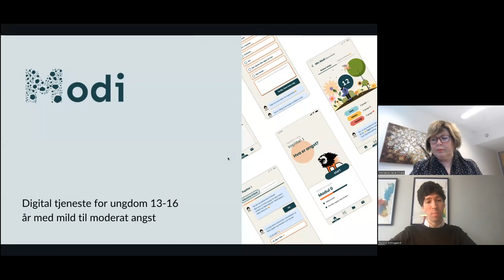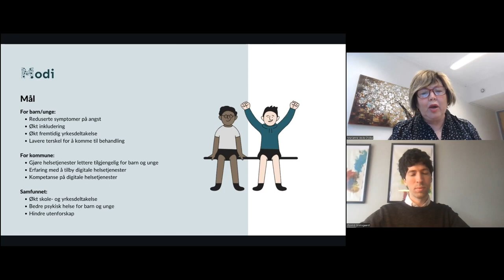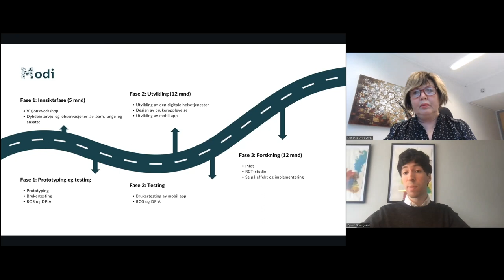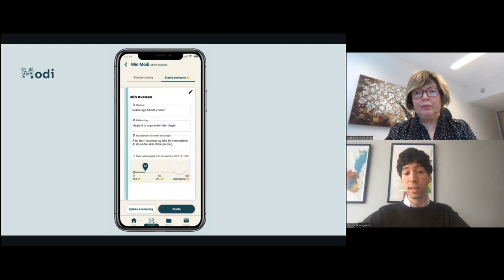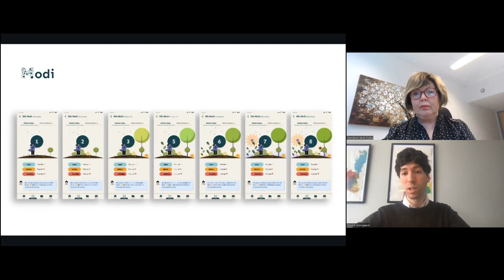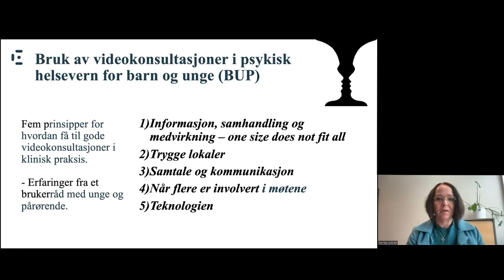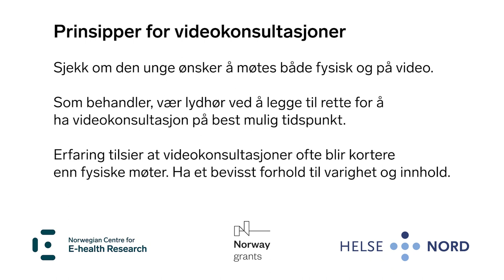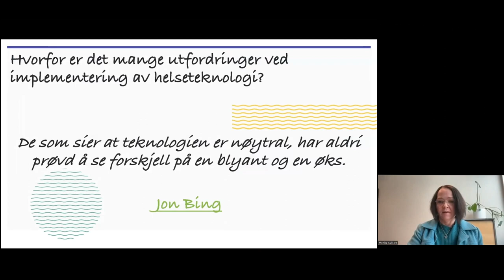Ungdom, psykisk helse og mobil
Flere ungdommer etterspør hjelp mot angst, depresjon, med mer. Digitale alternativer til tradisjonelle psykologtimer kan utvide tilbudet for å gi ungdommer hjelpen de trenger, når de har behov for det.

Presentasjon ved

 - Marianne Vevle Chyba, enhetsleder i Bergen kommune
 - Øyvind Grimsgaard, daglig leder i Youwell
 - Monika Knudsen Gullslett, professor ved Nasjonalt senter for e-helseforskning